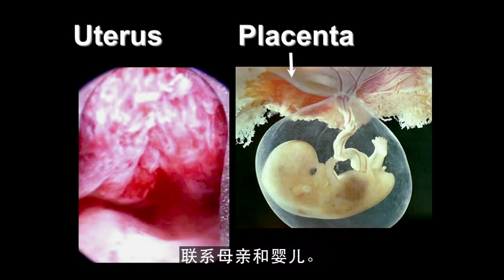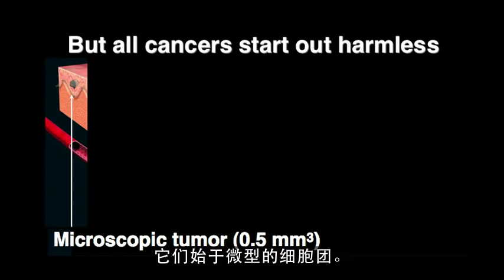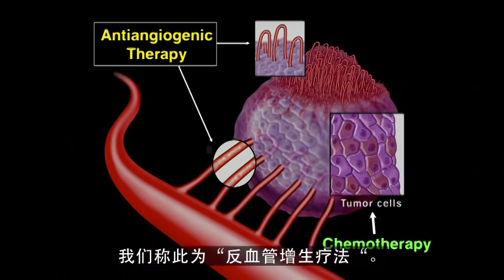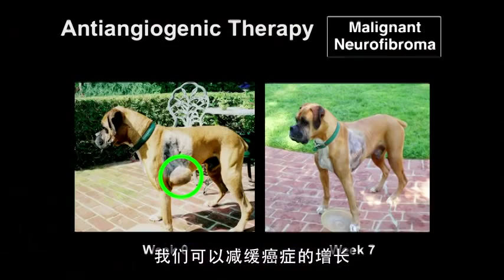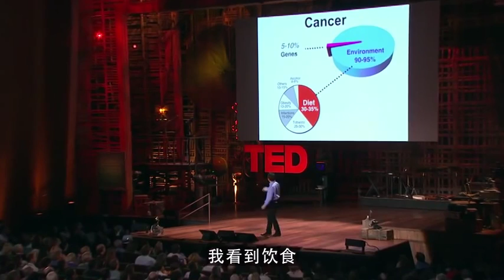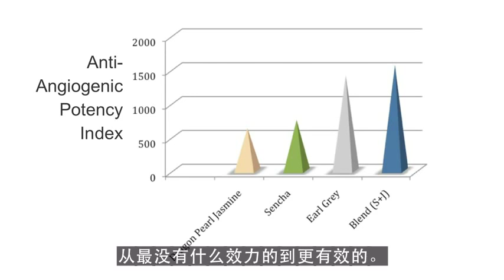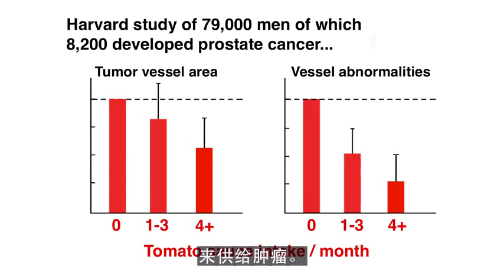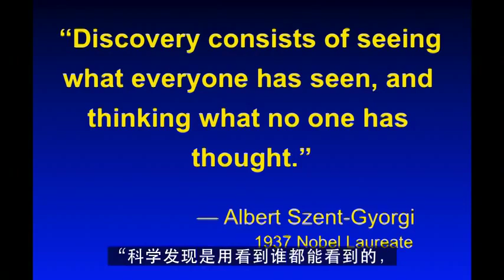Dr William Li on Cancer Prevention with Anti Angiogenesis Resveratrol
William Li presents a new way to think about cancer treatment: angiogenesis, targeting the blood vessels that feed a tumor. The crucial first (and best) step: Eating cancer-fighting foods that beat cancer at its own game.